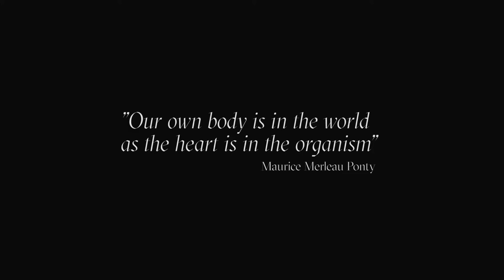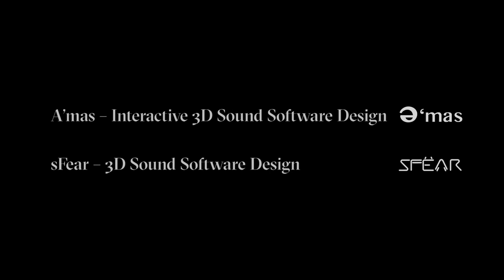UR Human Presence [Trailer]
UR Human Presence is an improvisation of 3D sound, dance and performance art.

Two sound artists, four contemporary dancers, a performance artist, a visual artist and 30 witnessing participants come together to portrait the inner workings of the human body.

Concept, Direction and Sound Design: Christian Duka
Sound Design: Jose Macabra
Performance: Elissavet Sfyri, adapting her piece "Nociception"
Choreography: Rebecca Evans [Pell Ensemble], in collaboration with dancers Ingvild Marstein Olsen, Jasmine Chiu, Antony Daly Luna and Ripp Greatbatch.
Graphic Design, Lighting and Visuals: Marco Maldarella
Advising: Sundip Aujla

Interactive 3D Sound Spatialisation Software #1: A'mas (Serafino Di Rosario & Mario Buoninfante)
3D Sound Spatialisation Software #2: sFear